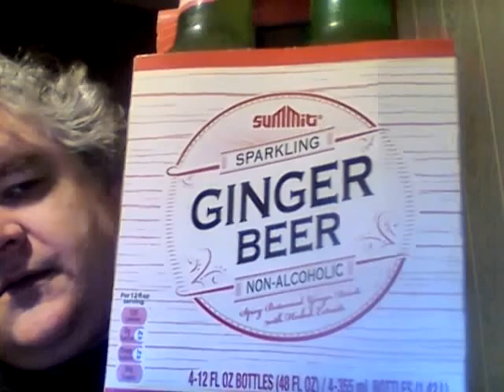Summit Sparkling Ginger Beer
I got this at Aldi.
Is it any good & how much is it?

jason callan